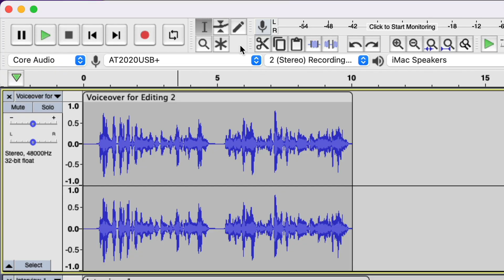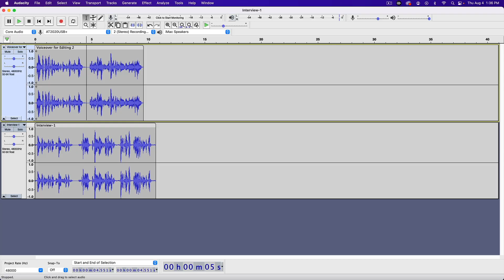How to Move Tracks in Audacity: Step by Step Guide to Moving Audio Tracks in Audacity 3.1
In this tutorial, we'll show you how to move tracks in audacity 3.1. With the latest version of audacity, they've introduced a new method for moving audio tracks without using the time shift tool.We'll show you how to use the handles on audio clips to adjust your tracks left and right.

We'll also show how to split a clip and how to move your full track up and down.